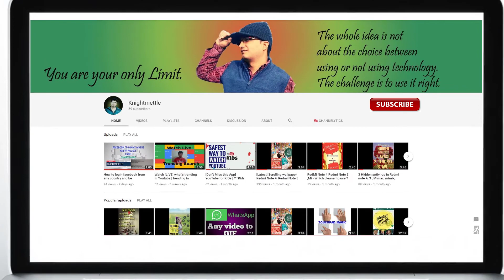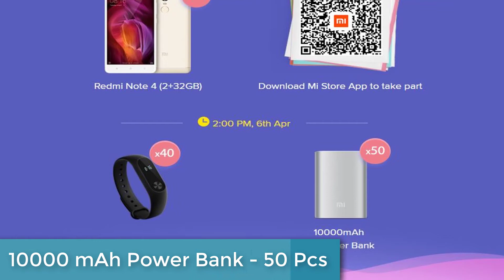Re 1 Xiaomi Flash Sale of RedMi Note 4, Mi Band 2, Power Bank 10000mAh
Through Mi Store App only.
Get in Re 1 /-
 Flash Sale
 RedMi note 4
POwerBank 10000mAh